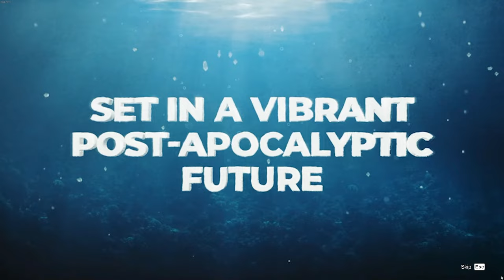Come Check Out The First Voyage In This Water World Inspired Survival Game - Age Of Water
Howdy Howdy and welcome to my first impressions for Age of Water. Embark on your first adventure on a post-apocalyptic Earth completely covered in water. Sail through storms, fight and trade, capture other people's boats or build your own, extract resources from the bottom of the ocean, reveal the secrets of the Age of Water world.

Howdy howdy,  I hope you enjoy the content and that you have a great day!!! I stream Monday-Friday 8am-11am CST. Come by and say Howdy Howdy back. Or come hang out with me in my new Discord channel and let's talk games, memes, movies or any other nerd thing you want!